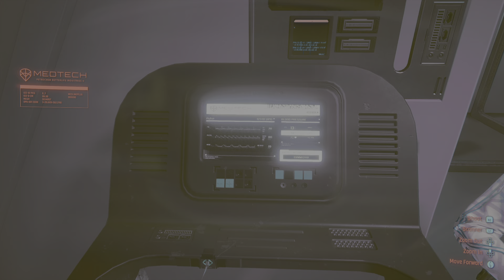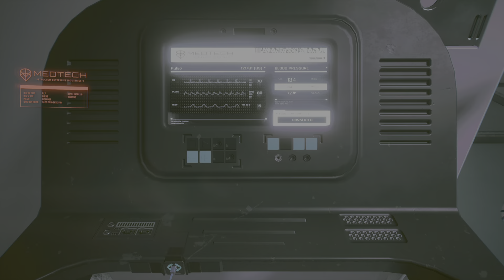Cyberpunk 2077 Main Storyline Ending.